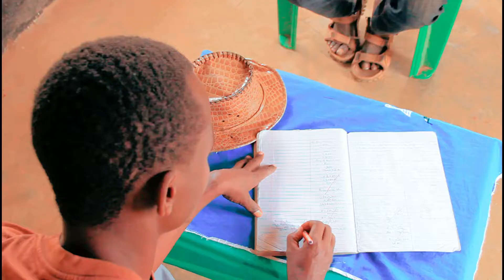Daudi Katembo Harusi ya Neema Oficional Video 2022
Bukumbi Video